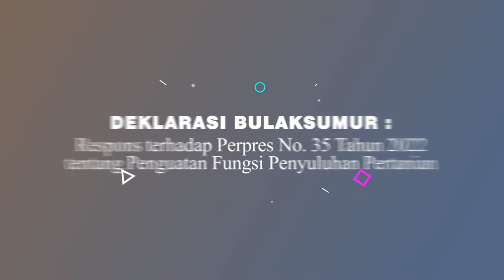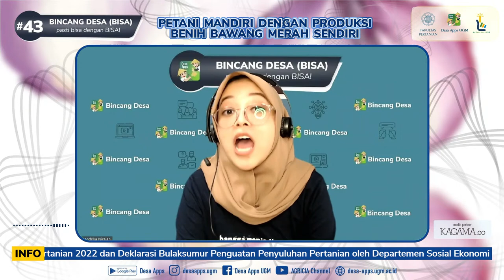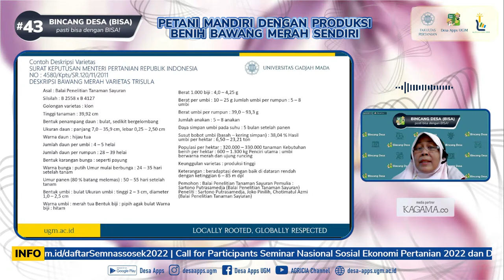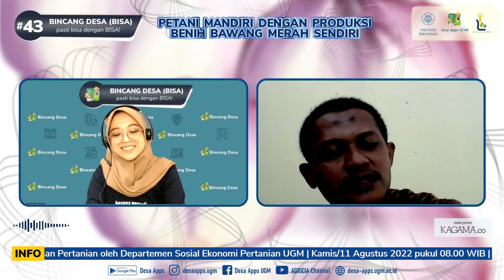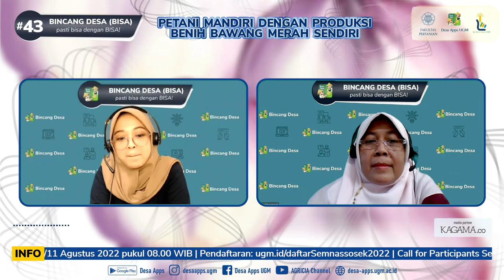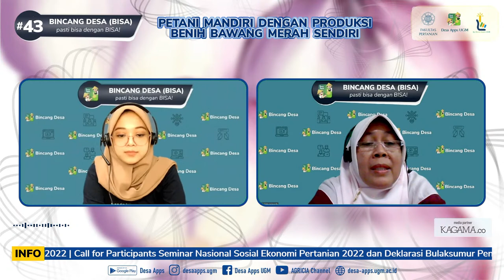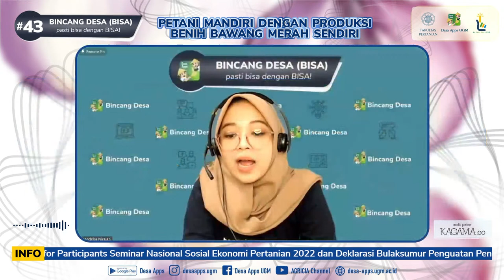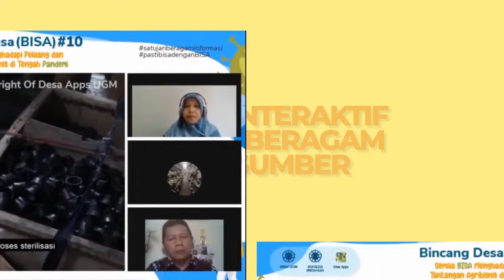Bincang Desa (BISA) #43: PETANI MANDIRI DENGAN PRODUKSI BENIH BAWANG MERAH SENDIRI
Digital Extension Society for Agriculture Application (Desa Apps) UGM

presents:

Bincang Desa (BISA) #43

dengan tema

PETANI MANDIRI DENGAN PRODUKSI BENIH BAWANG MERAH SENDIRI

Sabtu, 6 Agustus 2022 | pukul 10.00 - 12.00 WIB

Bawang merah merupakan salah satu komoditas hortikultura penting di Indonesia. Seiring dengan pertumbuhan jumlah populasi manusia, tentunya berdampak pada kenaikan permintaan akan konsumsi bawang merah. Sebagai konsekuensinya, perlu adanya peningkatan produksi. Untuk mendorong kemandirian petani terhadap pemenuhan kebutuhan benih bawang merah, petani dapat memproduksi benih secara mandiri. Hal ini dapat membantu menekan biaya produksi. Yuk ikuti Bincang Desa #43 untuk mendapatkan ilmu dan pengetahuan terkait bagaimana memproduksi benih bawang merah sendiri!

Tonton konten lainnya juga di YouTube Channel ini.

Pasti bisa dengan BISA!